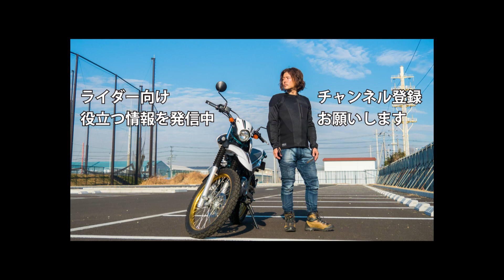レブル1100のエンジン音、マフラー音、排気音を聴いてもらうだけの動画です(BGM付)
レブル1100をインプレ様に借りたのですが、走っていて音が気持ちよかったので、音を聞いてもらうだけの動画を作りました。

BGMもつけてみたので、町をインカムを装着して音楽を聴きながら
走っているような感じです。

作業用BGMにもいいかも？